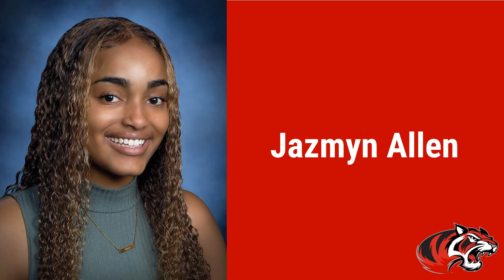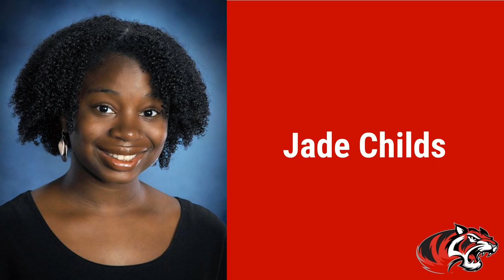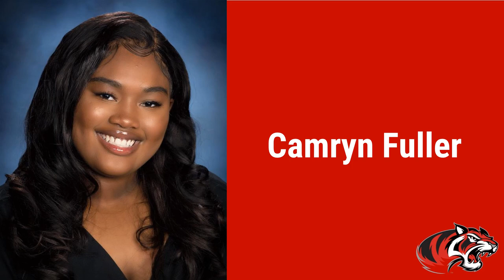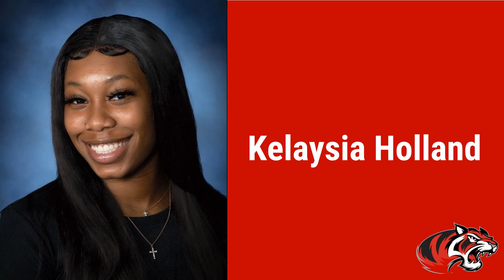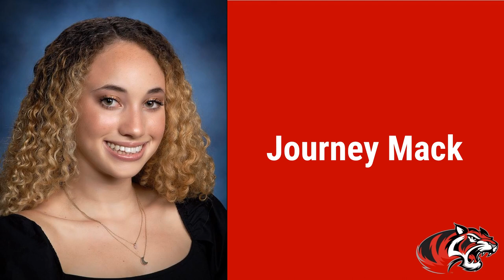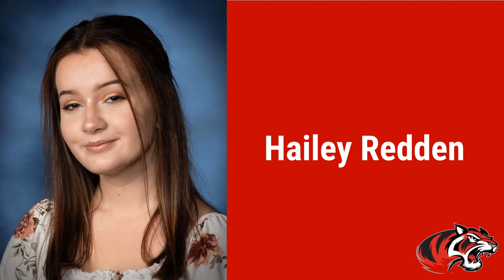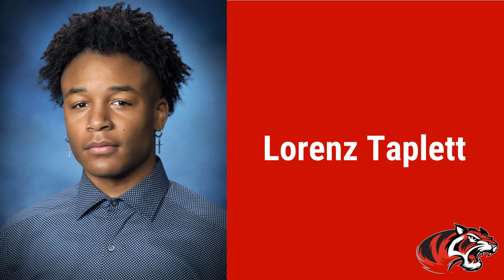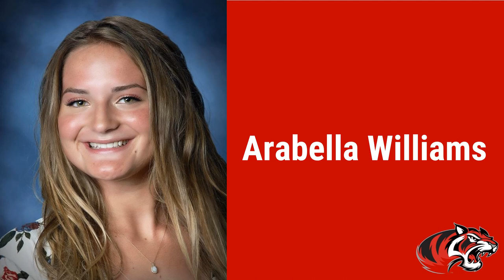Braswell High Class of 2021 Slideshow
Congrats to the Braswell High Class of '21!